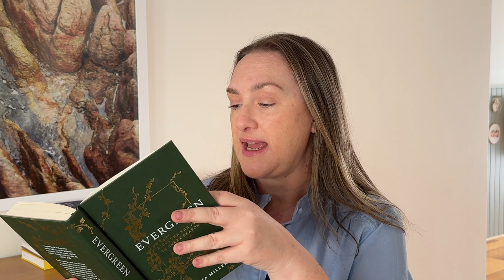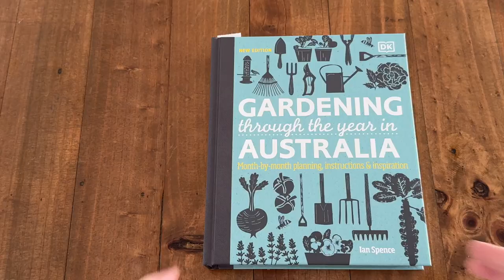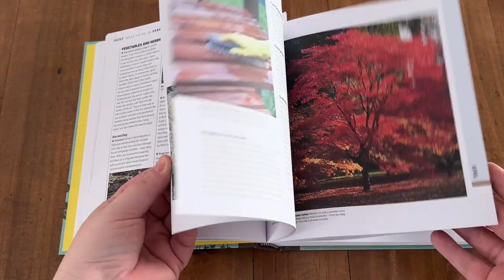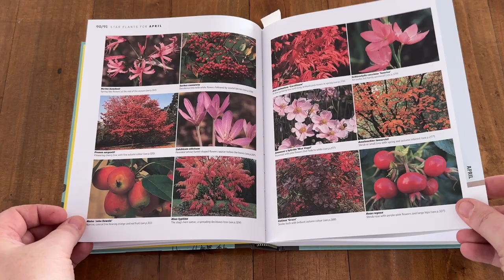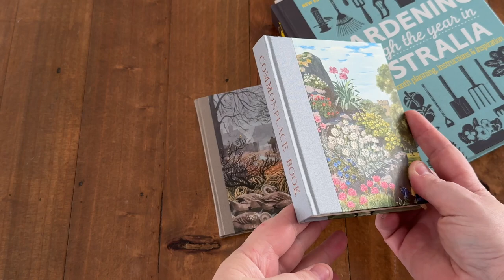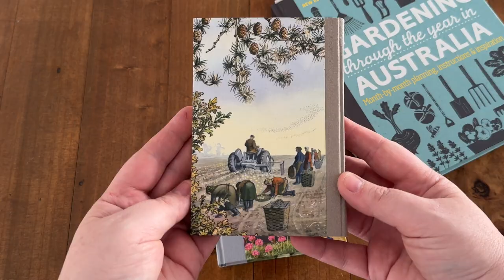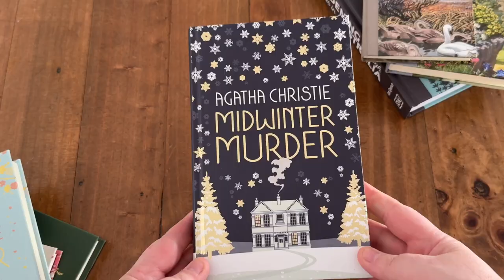Garden with me 🌱 Let's chat about current reads and some new books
Join me for a little garden therapy followed by a bookish chat focussing on the garden, the seasons and nature - and a few sneaky new books and purchases. I hope you enjoy this video!
CHAPTERS
0:00 Garden with me
2:18 Bookish Gardening Chat
11:20 New Notebooks and Books
19:52 Outro

ABOUT ME: I am Angela, an empty nester living with my husband in Perth, Western Australia with a more than mild obsession with books.
Sign up to receive my weekly newsletter at 'A Bookish Abode' for free